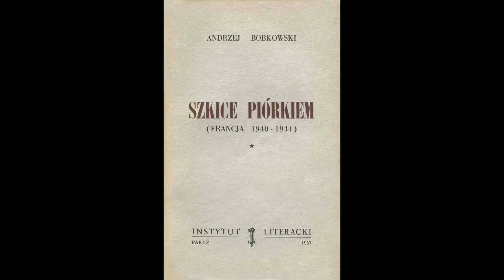#86 czyta Mariusz Krzysztof Kotowski/Projekt Bobkowski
Mariusz Krzysztof Kotowski to wielokrotnie nagradzany amerykański pisarz i reżyser filmowy polskiego pochodzenia. Urodził się i dorastał w Polsce, gdzie ukończył studia z tytułem magistra nauk pedagogicznych. Karierę w dziedzinie tańca i choreografii kontynuował w Londynie, a następnie przeniósł się do Nowego Jorku, gdzie jako choreograf pracował z aktorami i tancerzami, jednocześnie studiując reżyserię filmową na Uniwersytecie Nowojorskim. Pierwszym niezależnym projektem filmowym Kotowskiego był film dokumentalny pt. Pola Negri: W kinie życie jest snem, zawierający wywiady z nagrodzonymi Oscarami amerykańskimi gwiazdami Hayley Mills i Elim Wallachem. Film zadebiutował w 2006 r. w Los Angeles, a następnie w Nowym Jorku, w Muzeum Sztuki Współczesnej MoMA. Europejska premiera filmu miała miejsce w paryskim Cinémateque Française w 2010 r.
W kolejnych latach Kotowski skoncentrował się na pisaniu scenariuszy i reżyserowaniu niezależnych filmów pełnometrażowych. W 2009 r. nakręcił pełnometrażowy film fabularny pt. Esther’s Diary [Pamiętnik Esther]; w 2010 r. odbyła się premiera kolejnego filmu Kotowskiego – thrillera psychologicznego Deeper and Deeper [Niebezpieczne gry]. Oba filmy zdobyły liczne nagrody na festiwalach filmowych na całym świecie. W 2012 r. Kotowski jako producent wykonawczy przygotował i wydał zestaw płyt DVD obejmujący cztery mniej znane nieme filmy Poli Negri, pod zbiorowym tytułem Pola Negri: The Iconic Collection “The Early Years” [Pola Negri: Kultowa kolekcja „Początki kariery”]. Kolekcja zebrała pochlebne recenzje w Los Angeles Times i innych publikacjach.
Kotowski jest również autorem biografii Poli Negri pt. Pola Negri: Legenda Hollywood. Książka ukazała się w Polsce w 2011 r. nakładem wydawnictwa Prószyński i S-ka i została uznana za „Książkę Roku” Magazynu Literackiego Książki. Druga książka Kotowskiego pt. Pola Negri: Własnymi słowami ukazała się w Polsce w 2014 r. W tym samym roku wydawnictwo uniwersyteckie University Press of Kentucky wydało pierwszą amerykańską książkę Kotowskiego pod tytułem Pola Negri: Hollywood’s First Femme Fatale [Pola Negri: Pierwsza hollywoodzka femme fatale]. We wrześniu 2014 r. Muzeum Sztuki Współczesnej MoMA w Nowym Jorku zorganizowało specjalne spotkanie autorskie z Kotowskim, poświęcone tej książce.
 W 2016 r. Kotowski nawiązał współpracę z Telewizją Polską w Chicago, jako producent i reżyser sztuki Gabrieli Zapolskiej Mężczyzna, wystawionej na deskach teatru Chicago Dramatists. W tym samym czasie Kotowski realizował niezależny projekt sceniczny w Los Angeles, we współpracy z MB Stage Productions reżyserując sztukę Shadow of Doubt [W cieniu niepewności], wystawioną w ramach niezależnego festiwalu Hollywood Fringe Theater Festival. W 2017 r. Kotowski wyreżyserował film dokumentalny dla telewizji polskiej pod tytułem Life of a Star [Życie gwiazdy]. Kolejny dokument, który Kotowski wyreżyserował i wyprodukował w 2017 r. to Road to Freedom  [Droga do wolności].
 W 2019 r. Kotowski utworzył w Chicago teatr Polish American Actors Theater [Polsko-amerykański Teatr Aktorów], w którym pełni funkcję założyciela i dyrektora artystycznego. W tym samym roku, Amerykański Instytut Kultury Polskiej w Miami [American Institute of Polish Culture, Inc. in Miami] uhonorował Kotowskiego Specjalnym Wyróżnieniem za wybitne osiągnięcia w dziedzinie sztuki i edukacji, oraz za szerzenie polskiej kultury w Stanach Zjednoczonych.
 Obecnie, Kotowski pracuje równolegle nad kilkoma projektami filmowymi oraz sztukami teatralnymi w Stanach Zjednoczonych i w Polsce.
 Kotowski wraz z żoną Heidi dzieli swój czas pomiędzy Austin w Teksasie a Chicago w Illinois.